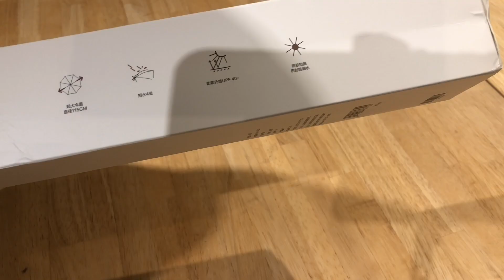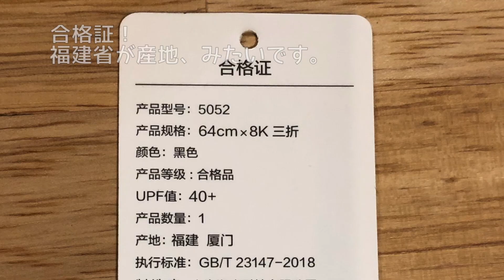Xiaomi 90 Fun Umbrella 当選したからサクッとレビュー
Facebookの懸賞であたりました＾＾